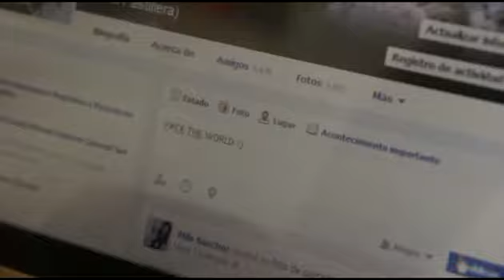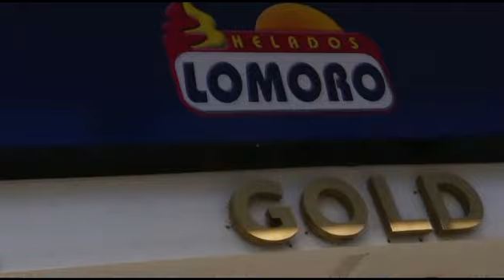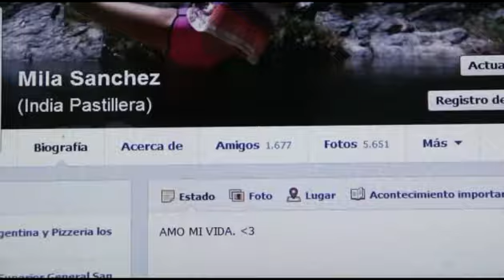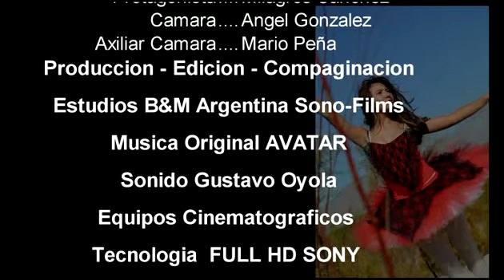muestra de video 15 años cumpleaños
Videos Que realiza ByM Argentina Films para cumpleaños de 15 Años ver nuestro facebook ByMartv